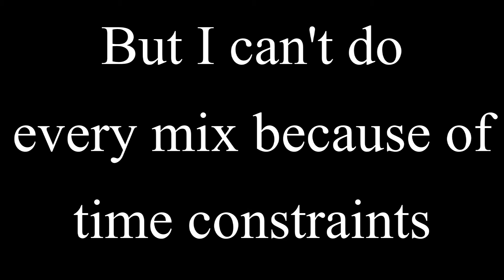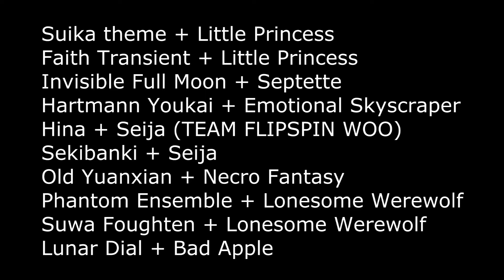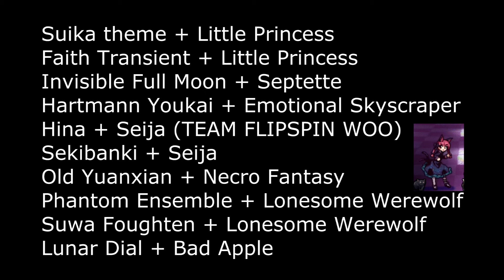[Touhou] Pick Your Own Arrange! #1 - Komeiji Records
TL;DR Pick two Touhou Mixes from the list and comment!

So yeah, school's coming up, and also I want to have some time to work on my other songs, so I can't do every mix. I'll keep the list going though, so don't stop the suggestions!